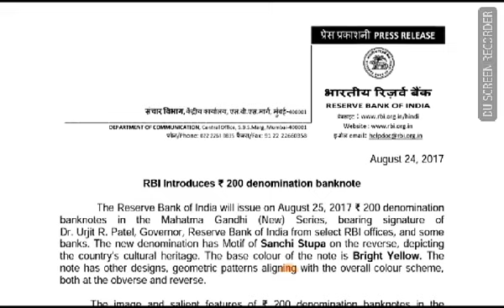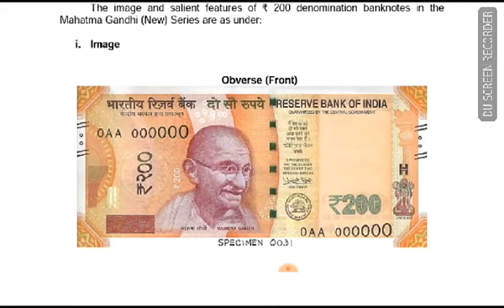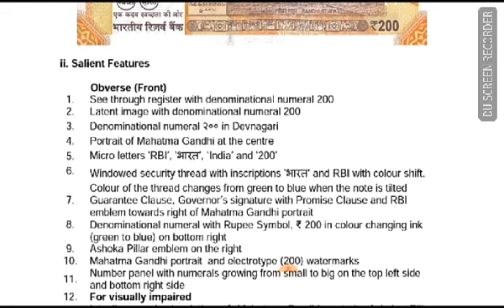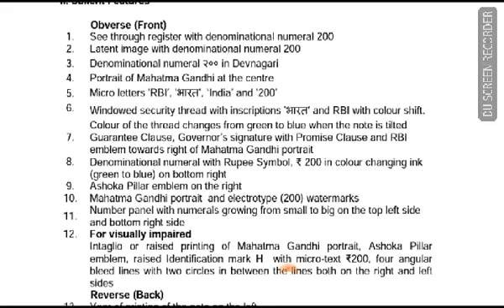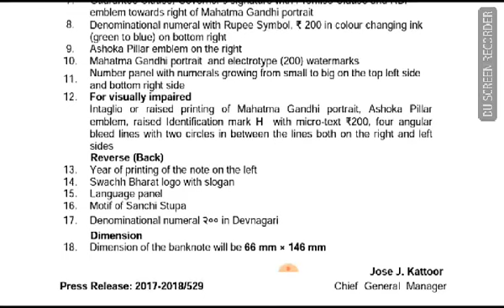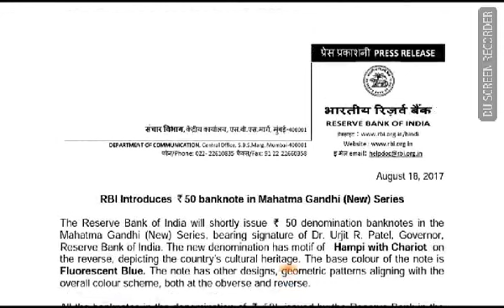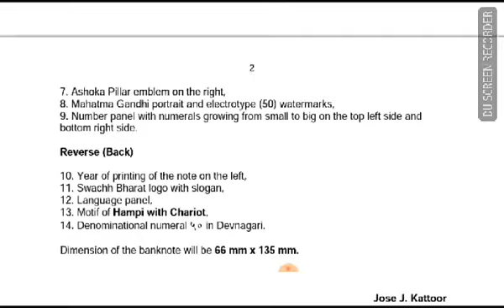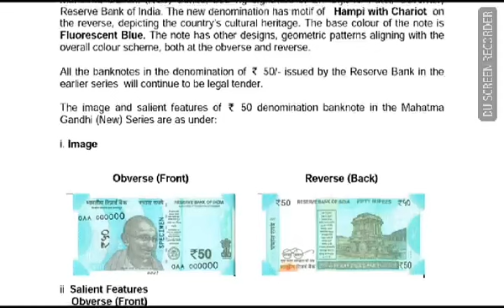RBI के 200 आैर 50 की खासियत!!!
Description of 50 and 200 notes